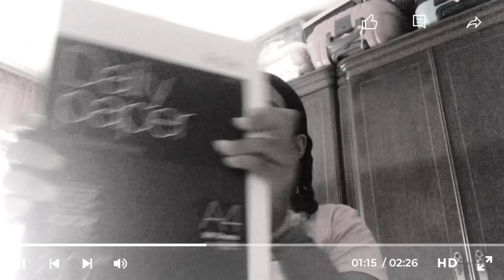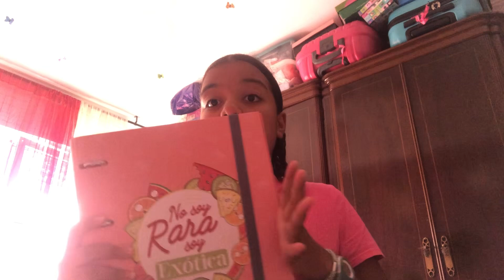Haul del material escolar 2024 /Sara arte y diversión/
✨Hola diverarts✨hoy estoy aqui para enseñaros mi haul de la vuelta el insti 2024✨ dominicanrepublic rd republicadominicana haul vueltaalinsti slime cosasnuevas #2024
Os dejo por aquí todas mis cuentas👇🏽

saramelisa.oficial

Instagram ✨little brother👇🏽

Canales👇🏽

✨Sara divereacciona
✨Abraham game1
✨El mini mundo de madeline